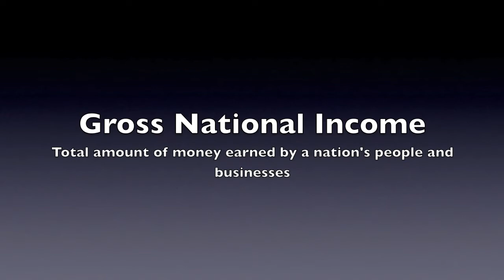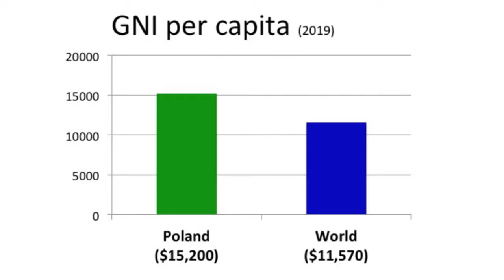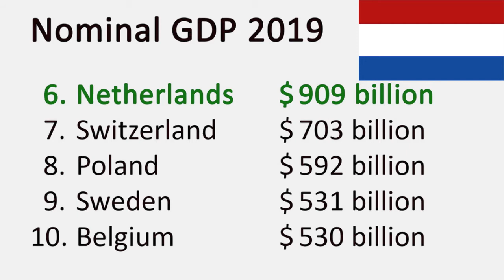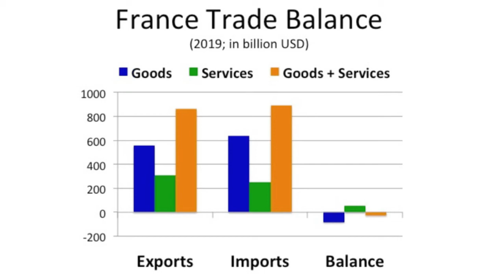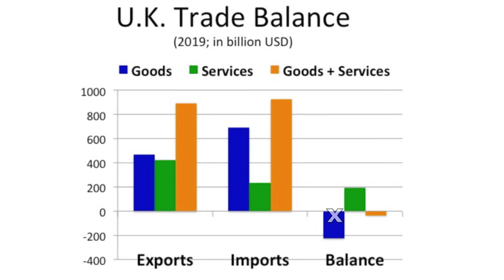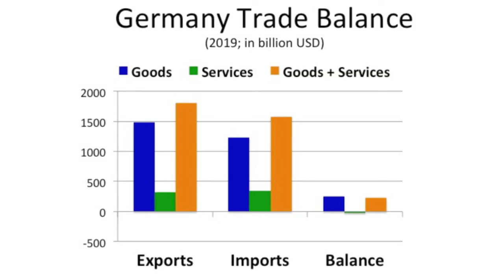Top 10 Largest Economies in Europe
The Top 10 Largest Economies in Europe. The richest countries in Europe ranked by nominal GDP. I will also show you the standard of living (GNI per capita) of each individual country as well as the country’s population in 2020. Moreover, I will show you the significance of exports and imports and the trade balance in goods and services of the 10 largest European economies.

The 10 largest economies in Europe are:
Belgium, France, Germany, Italy, the Netherlands, Poland, Spain, Sweden, Switzerland and the United Kingdom (England/Scotland/Wales/Northern Ireland).

GDP
Gross Domestic Product is the monetary value of all the finished goods and services produced within a country’s borders.

Nominal GDP
Nominal GDP measures a country’s gross domestic product using current prices, without adjusting for inflation.

f you want to learn more about some of the largest economies in Europe, here’s a list with a link to the respective video that provides you with an economic overview in about two minutes or less:

Top 15 Largest Economies in Africa – the richest African countries

Sources:

Population

Exports and Imports of Goods - 2019 data derived from the ITC (International Trade Centre):